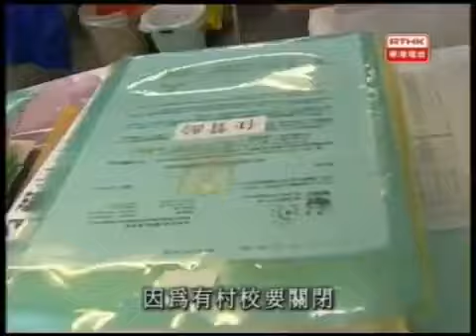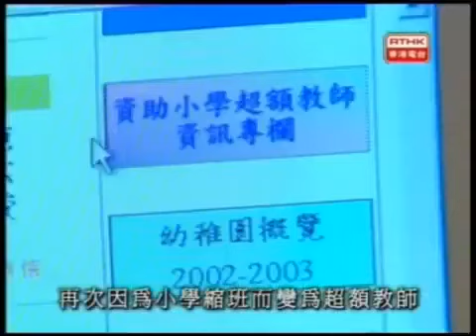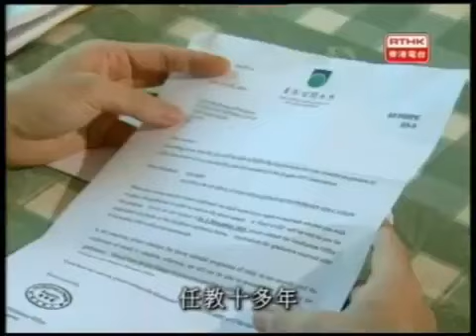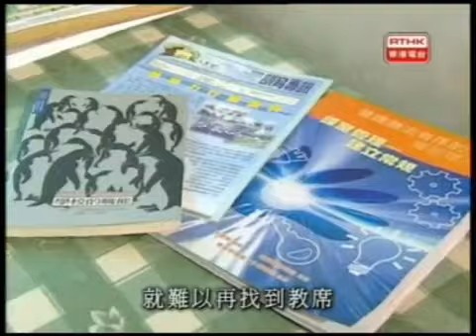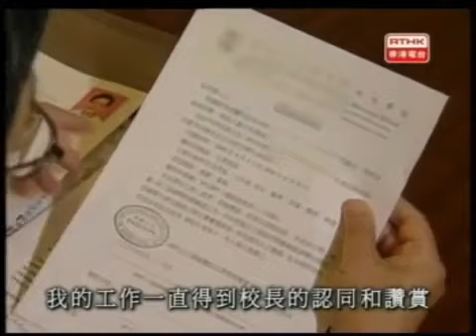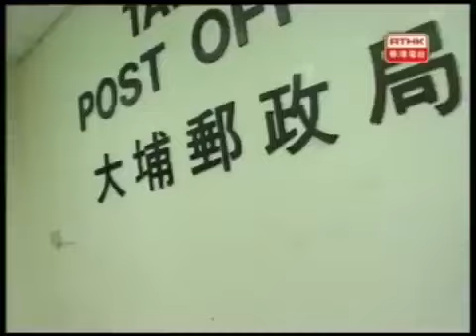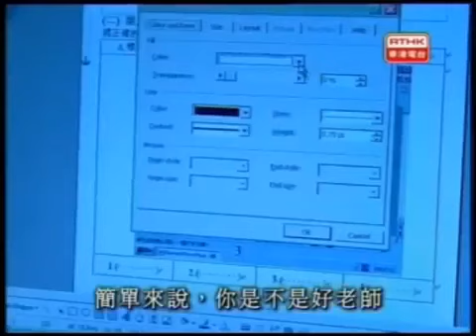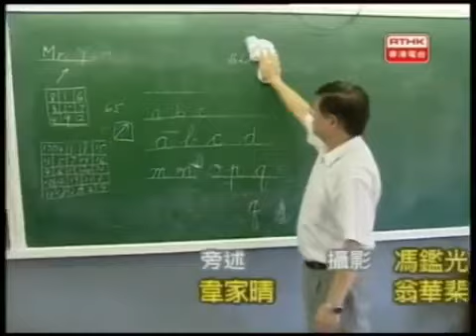鏗鏘集2003：教師的憤怒